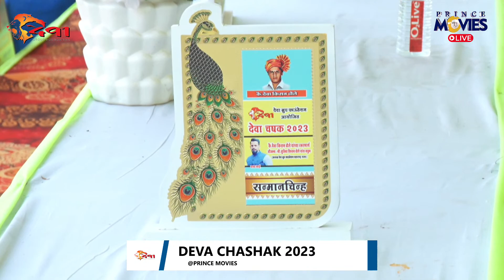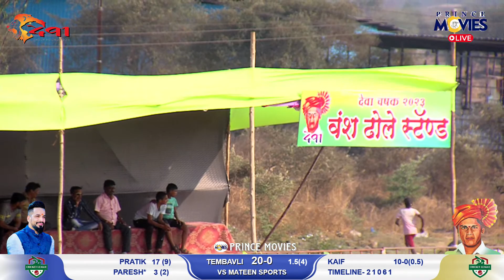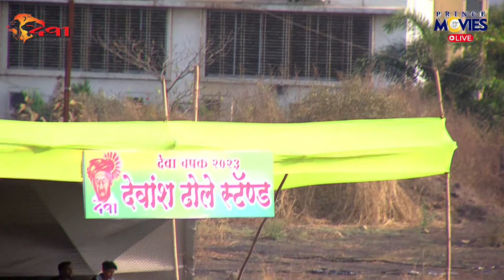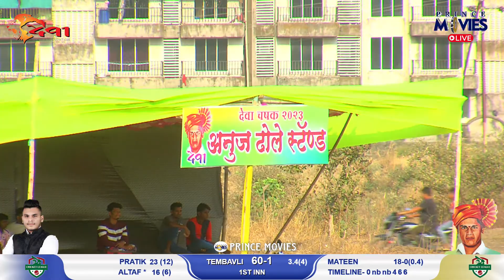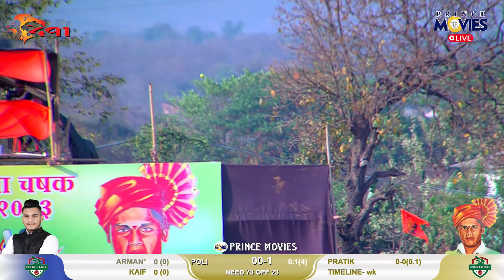TEMBAVLI V/S MATEEN SPORTS MAHAPOLI || DEVA CHASHAK 2023 || DAY02